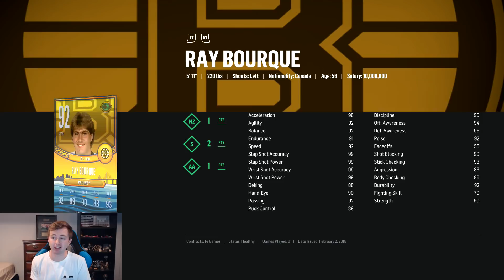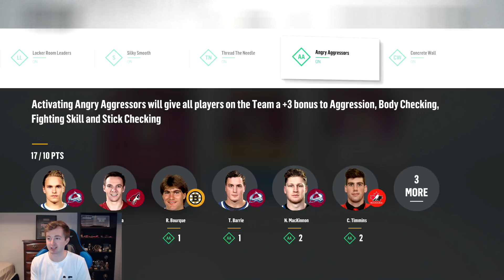NHL 18 HUT - ALL TIME COLORADO AVALANCHE TEAM BUILD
NHL 18 COLORADO AVALANCHE TEAM BUILD

How I Record My Videos:

Gaming Monitor
Capture Card